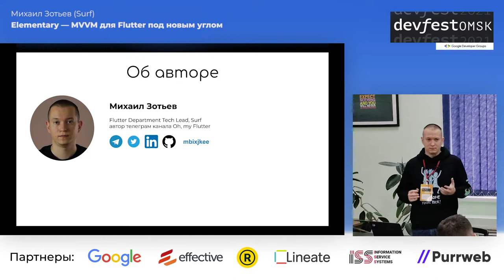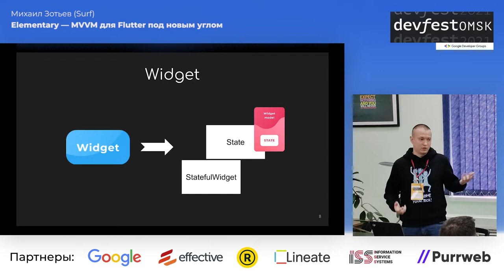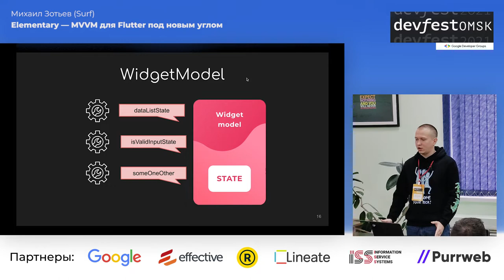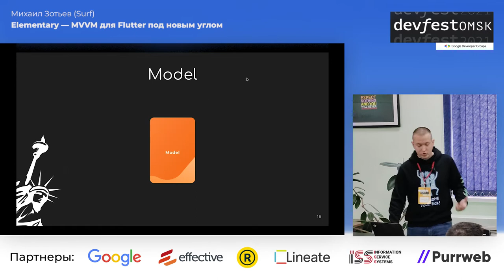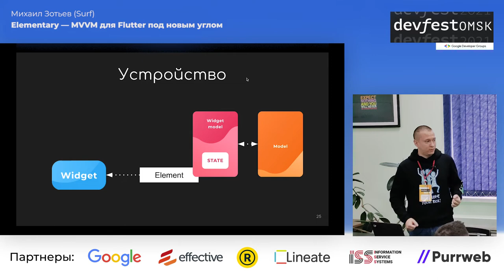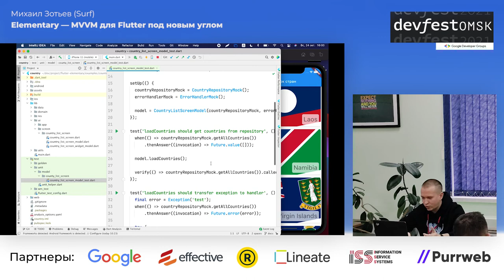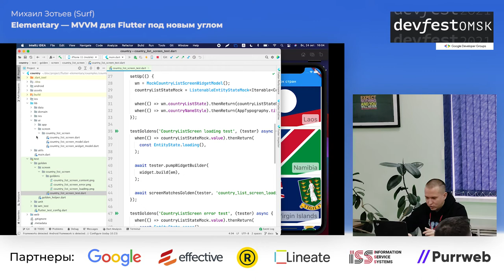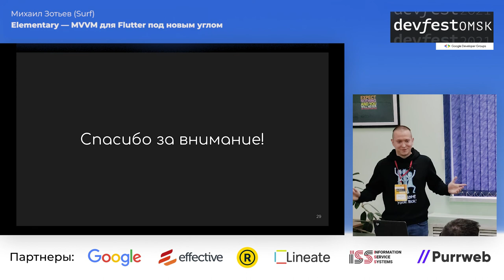Elementary — MVVM для Flutter под новым углом / Михаил Зотьев (Surf)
Мы долгое время во Flutter разработке использовали собственную библиотеку - mwwm, основанную на mvvm паттерне. Она вдохновила появление новой архитектурной библиотеки, которая собрала в себе все плюсы старой, добавила своих и одновременно избавилась от минусов которые были. Я расскажу как проходил этот процесс, что представляет из себя новая библиотека и какие преимущества она может предоставить.

23-24 октября, Омск